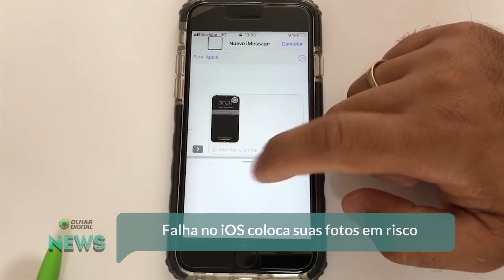Falha no iOS permite acessar e roubar fotos de um iPhone bloqueado | OD News 17/10/2018